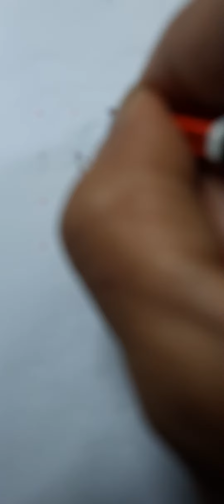4x4 chitti melika muggulu rangoli design:1820 ‎@Amma Deevena easy to draw daily doorsteps